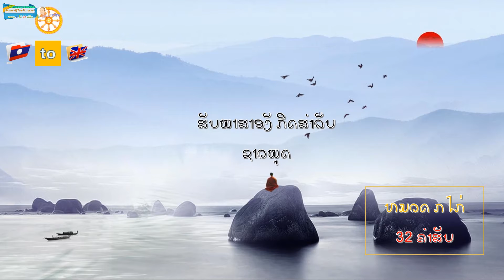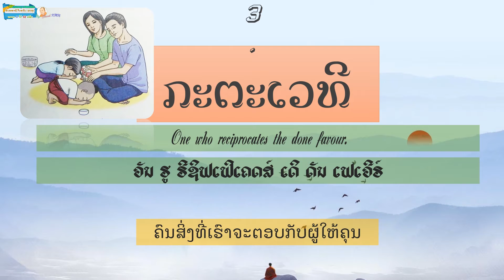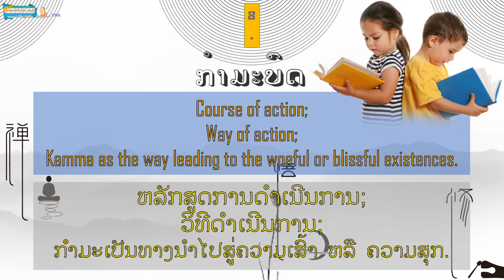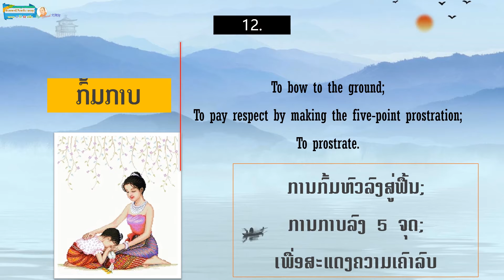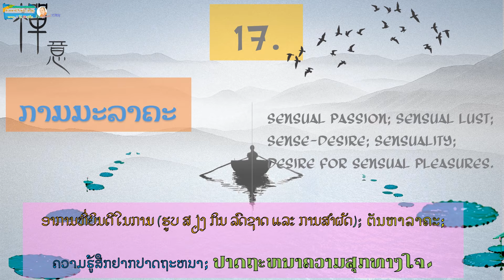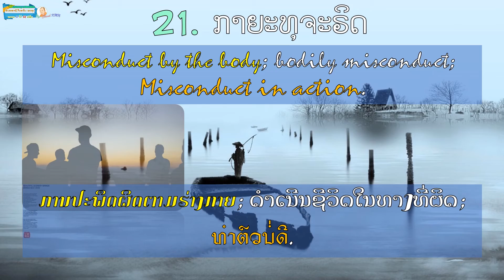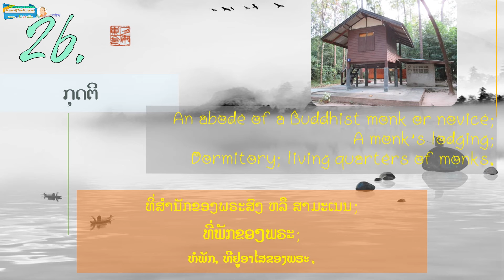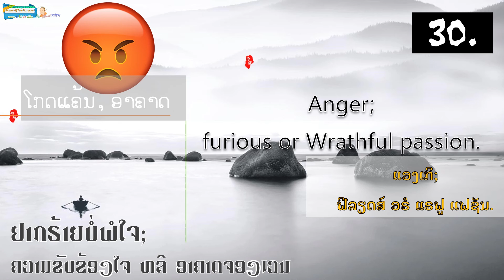Dictionary of Buddhism ພາສາອັງກິດສຳລັບຊາວພຸດ ຫມວດ ກ 32 ຄຳສັບ